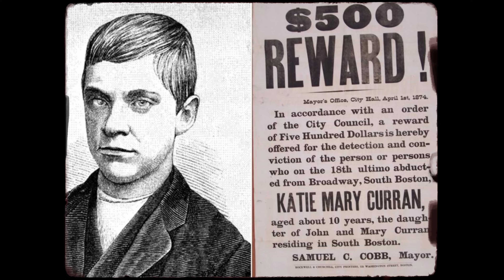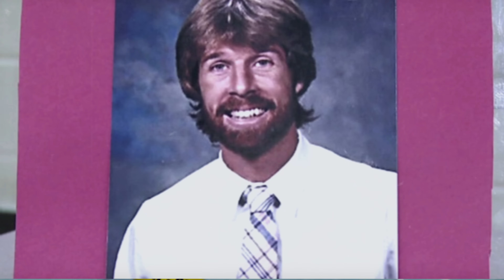25 Kids Who Went To PRISON For INSANE Reasons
Nature vs. nurture... It’s the age-old debate, especially when considering the heinous crimes of adults. But what about when the perpetrators are children? Accidents aside, just how twisted does a young mind have to be to maim and murder before they can legally drive a car?  here are 25 kids who went to PRISON for INSANE reasons.

Today, we’re looking into the disturbing world of juvenile crime. From a shockingly young serial killer to murdering siblings, here are 25 kids who went to PRISON for INSANE reasons.

Chapters:
0:00 - Intro
0:28 - Amarjeet Sada
1:15 - Daniel Bartlam
1:47 - Evan Miller
2:25 - Thomas McCloud Jr.
2:51 - Anton Wood
3:21 - Paul Henry Gingerich
4:00 - Cristian Fernandez
4:39 - Brenda Spencer
5:17 - Eric Smith
6:03 - Antonio Barbeau
6:35 - Jesse Pomeroy
7:20 - Joshua Phillips
8:04 - Sharon Carr
8:42 - Natsumi Tsuji
9:14 - Nehemiah Grigo
9:40 - Konrad Shafer
10:10 - Paula Cooper
10:52 - Jasmine Richardson
11:34 - Nathaniel Brazill
12:12 - Michael Carneal
12:48 - Jamarion Lawhorn
13:32 - Alex & Derek King
14:21 - James Arcene
14:50 - Nathaniel Abraham
15:30 - Kristen Avery Pittman